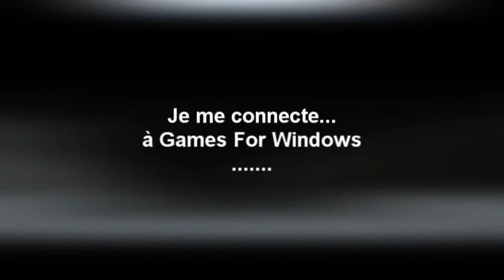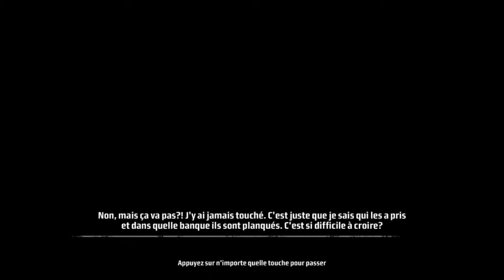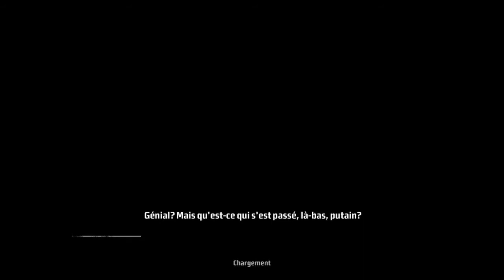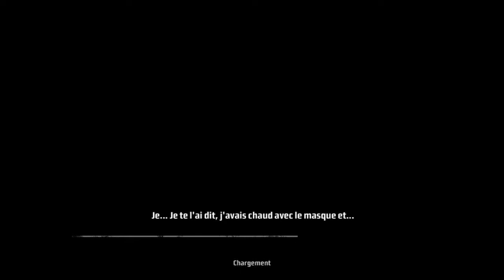[DStress] Kane & lynch - Dead men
Petite vidéo de présentation et de jeu de Kane & Lynch - Dead Men afin de faire découvrir ce jeux aux curieux, et surtout, d'introduire Kane & Lynch 2 dans une prochaine vidéo.
Alors, ce jeu, malgré le fait que les développeurs de Hitman en sont à l'origine, reste un jeu plutôt médiocre, entaché par une IA catastrophique, des graphismes corrects, et un gameplay un peu hasardeux. N'empêche qu'il se dégage du titre quelque chose d'intrigant qui donne envie d'aller jusqu'au bout.